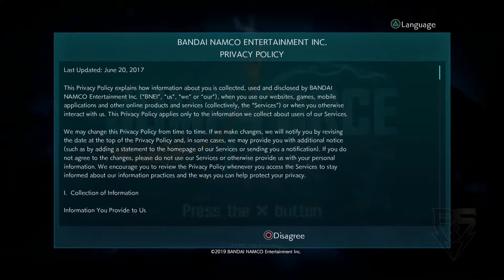Jump Force PsS Playthrough Part 01 - Rebirth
The start of my playthrough of Jump Force. This is another one of those fighting games that I get because I'm a fan of the concept or it's a mosh-pit of characters I like. Also, like all fighting games I play, I'm incredibly bad at playing them so I'll apologize in advance for some really crappy fights that might show up. You'll also see episodes where my character's outfit or moves may be different than the previous episode, but nothing was missed, I was just grinding some levels. As always, I hope you enjoy the series as I play through it.
 - NobleRaven